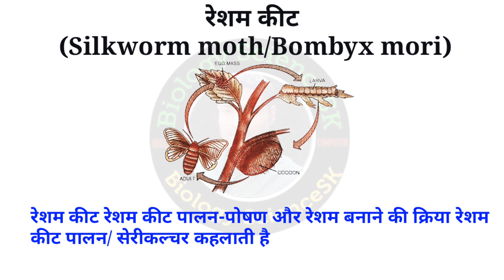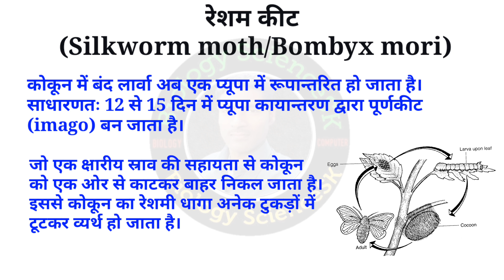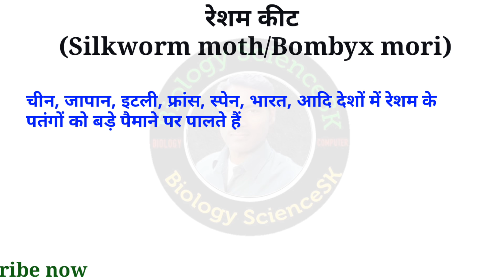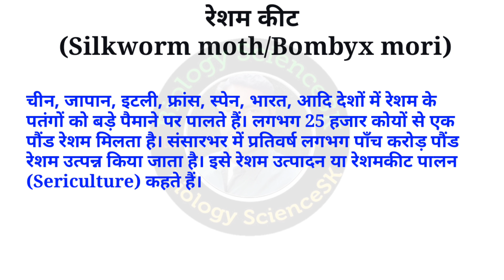रेशम कीट का जीवन चक्र | Silkworm life cycle | resham keet ka jeevan chakra |Bombyx mori |Sericulture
In this video, I have told about silkworm moth-Bombyx mori in which this kite survives only for two-three days.  In the same time, every moth makes intercourse by planting 300-400 eggs on mulberry leaves.  A small caterpillar larvae emerge from each egg in about 10 days.  In 30–40 days, as a result of active growth, the larva is first elongated and then becomes sluggish and chubby.  Now, for three days, by continuously moving its head, it makes a shell of the same long thread, which is called coya or cocoon, from the matter secreted by its salivary glands around it.  On contact with air, this thread becomes dry and becomes silk thread, which is about 1000 meters long.